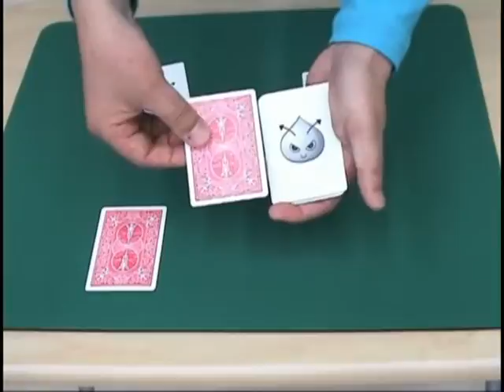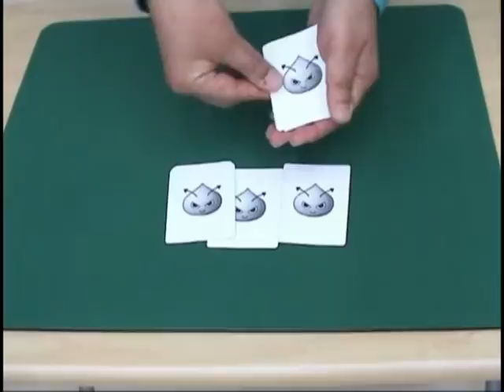Wild card magic （ワイルドカード・マジック）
歯みがき戦士・シカイダーマン　参上！！
マジック、トリック、パズル、不思議なことが大好きな歯医者さん